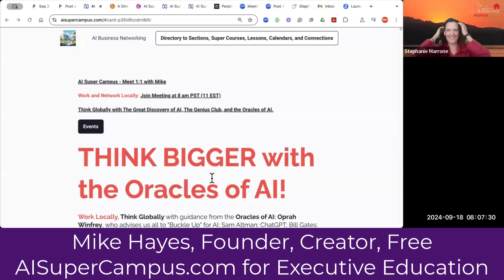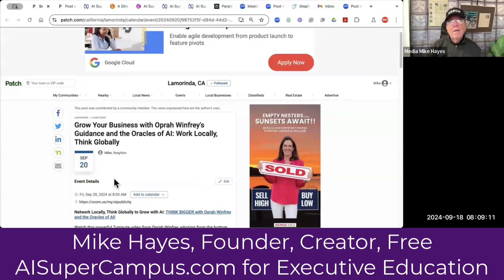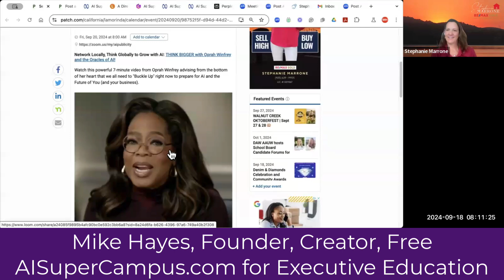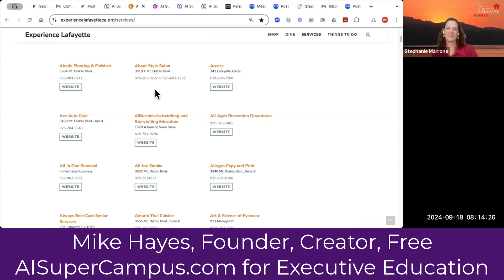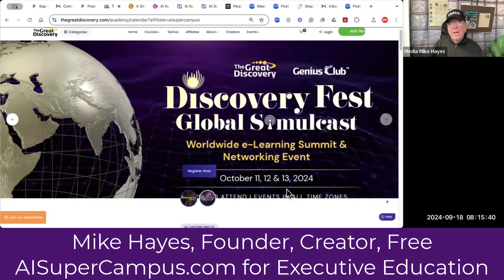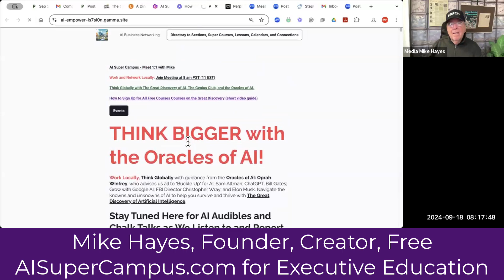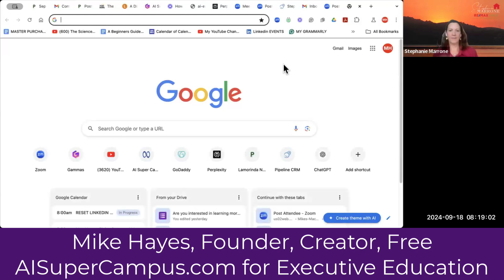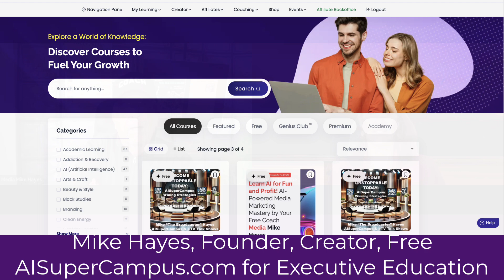The AI Super Campus offers a free Executive Training Program While a typical MBA can cost $200,000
Here's a value comparison to help people understand the significance of our program
"The AI Super Campus offers a cutting-edge alternative to traditional MBA programs, tailored for the AI era. While a typical MBA can cost $100,000-$200,000 and take 2 years of full-time study, our program provides:
Real-time AI expertise: Learn from industry leaders and AI practitioners daily, staying ahead of rapidly evolving technology.
Flexible, on-demand learning: Access course content and live sessions that fit your schedule, unlike rigid MBA programs.
Practical AI application: Gain hands-on experience with AI tools and strategies you can immediately apply to your career or business.
Fraction of the cost: Invest in your future at a fraction of traditional MBA tuition, with ongoing access to updated content and expert guidance.
Network of AI innovators: Connect with forward-thinking professionals and leaders in the AI space, building relationships that can propel your career.
Continuous education model: Unlike a static degree, our program evolves with AI advancements, ensuring your skills remain cutting-edge.
Your time is an investment in your future as an AI-savvy leader. Our program offers the practical benefits of an MBA, tailored specifically for success in the AI-driven business landscape, without the hefty price tag or time commitment of traditional programs."